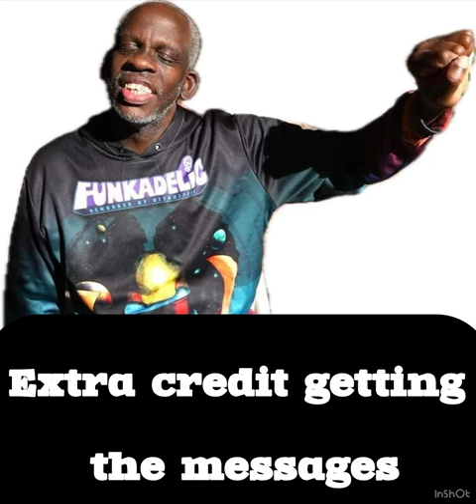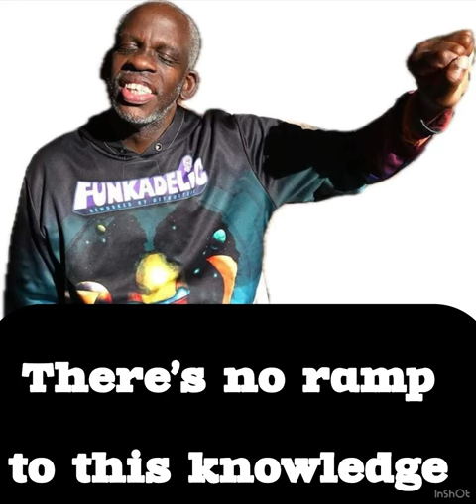Black Krip Politics (Part 1) (Captioned) 2024 February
Black Krip Politics (Part 1)

Been in school since the late 1970’s
I learn your White dead men subjects
So I had to Krip it
Add my Black Krip politics

From Blues, Jazz, Rock to Hip-Hop
Had to Krip the space
Put it right in your face
Black Krip politics, you can’t stop

My Black Krip body, you tried to erase it through eugenics
Bustin out with my Black Krip masculinity
Girls want that taboo of that Krip lick
my droolicious is a part of my sexuality

Black Kripple Kripping the Black radical tradition
You better listen
Created my own vocabulary
Afro-Krip & Krip-Hop, internationally

Like Moses, we’ve been here
My ancestors led you to freedom, Harriet Tubman
Entertained you before the birth of an industry
Black Krip politics undercover in Jim Crow society

R.I.P. Brad Lomax
Finally coming out, the facts
Building that trust, not in the archives
To get to the real Black Panther politics, the untold life

There’s no ramp to this knowledge
Always keeping you on the edge
Black Disabled Art History 101
Lessons from Black Disabled Ancestors

Those are textbooks
Extra credit getting the messages
From verses and hooks
Blues to Hip-Hop, connecting that bridge

Local to global
Bring everything to the table
Don’t need no record label
Making it stable

Do you understand  it?
Black Krip Politics
Will heal the sick

Local to global
Making it stable

Black Krip Politics
Beyond political parties
This is Black Krip realities
Do you know your Black Krip history

Yes, it’s  February
You know what that means
Bustin some Black krip trivia on the scene
By the 28th you’ll get my Black Krip Politics, believe me

By Leroy F. Moore Jr.
2/3/24

Music and video production by Hash 24